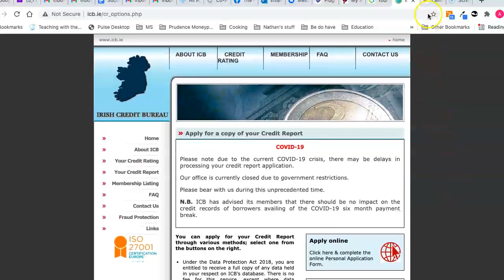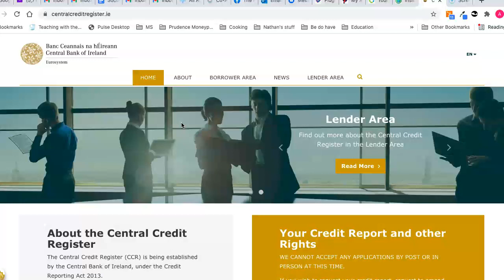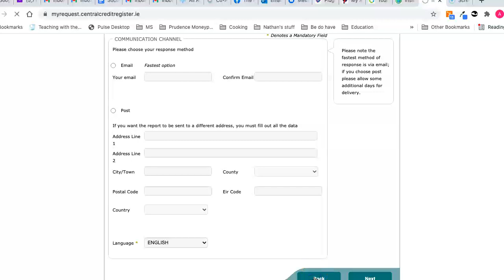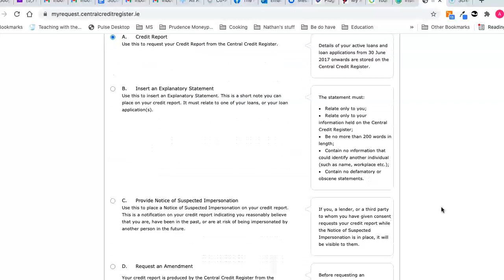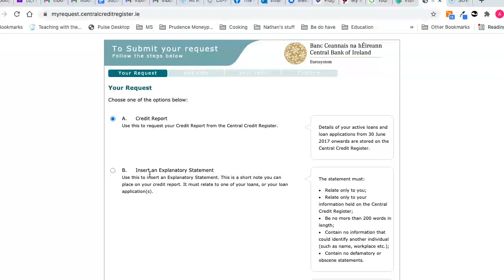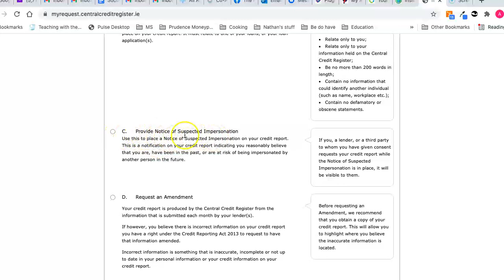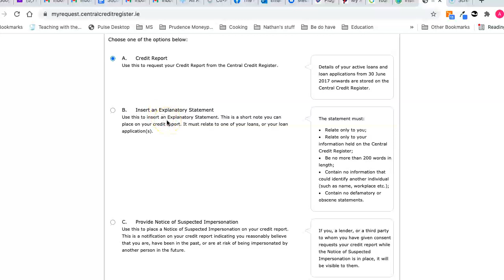How to check your credit score in Ireland for FREE in less than 3 minutes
How to credit your credit score or credit records in Ireland for FREE in 3 minutes or less.

Checking your credit history can help you better understand your current credit position.
Regularly checking your credit reports can help you be more aware of what lenders may see. Checking your credit reports can also help you detect any inaccurate or incomplete information.